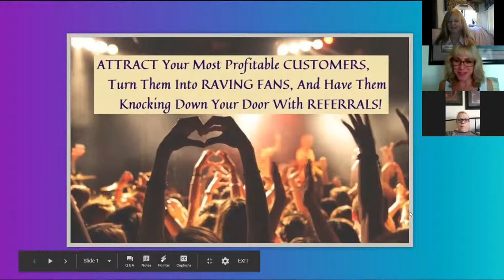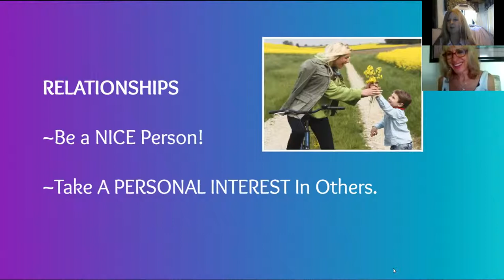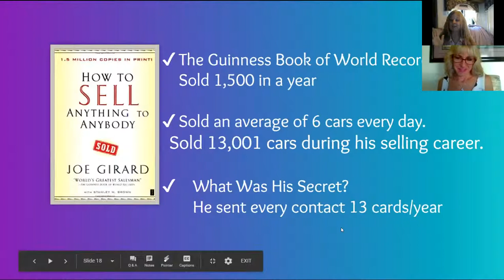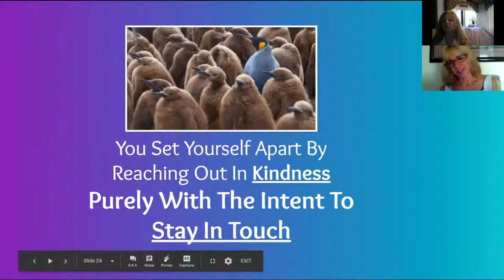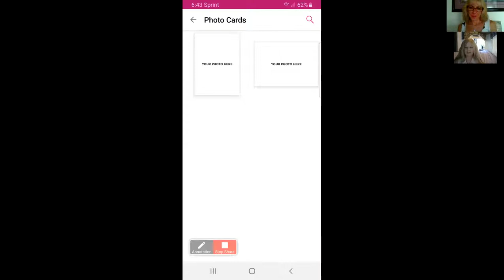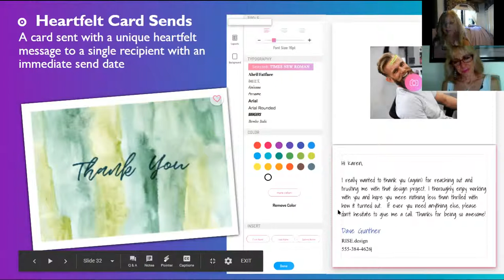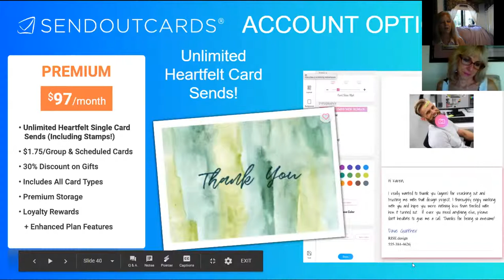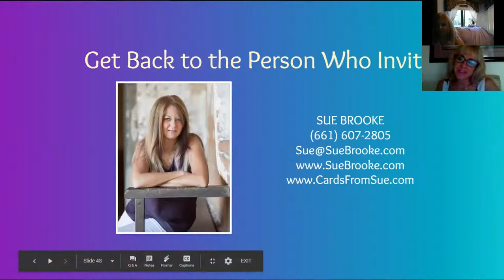Relationship Marketing for Business Owners, Sales People, Business Professionals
Description Attract New Customers, Turn them into RAVING FANS, and Have Them Knocking Down Your Door with Referrals!

Build your MOST VALUABLE asset...your NETWORK. Learn a simple, fun way to build your ideal network of people, prospects, referral partners and clients, along with a fun follow-up formula to use at EVERY networking event.

Learn how you can build better relationships both personally and professionally. If you are business owner, sales person, business professional, or network marketer, learn how to make more money in your current business using a relationship marketing, follow-up system. Having a solid follow-up system in place will keep you 'top of mind' with your clients and prospects.

Learn more about the 'SendOutCards for Business Relationship Marketing System' and how thousands of people worldwide are partnering with SendOutCards as a business, using it as a relationship marketing tool, and reaching out in kindness.
SendOutCards mission is to help millions of people act on their promptings and provide a vehicle for financial freedom. You can get paid for being nice to people!

***ATTEND LIVE AND RECEIVE A FREE BOOK! 'The Power of Human Connection' by Kody Bateman/ Forward by Ivan Misner, founder of BNI
Sue Brooke moved to Sonoma County California after meeting a sister through Ancestry DNA! She is going to share with you how she built a tribe of Raving Fans in just a few short months after moving to a new community, and how she builds her businesses purely by building relationships.